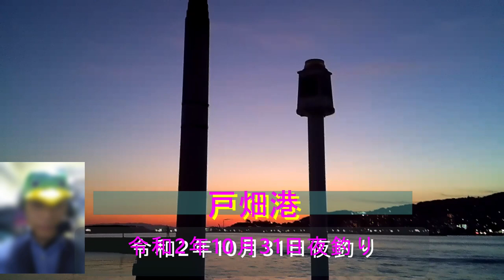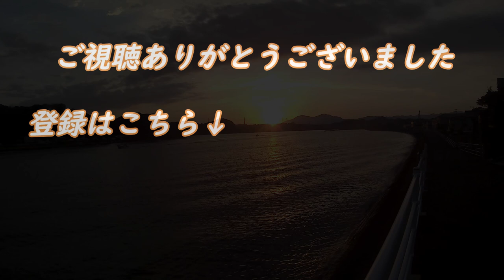【かっぱの絶景】夜釣り実況 令和2年10月31日､朝の記録(53)【戸畑港】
アフレコ失敗しました(T_T)
戸畑港　令和2年10月31日(土)
夜釣り繁盛してました
帰港してくる漁船もちらほら
釣り人に話しを伺うことができました｡
【ブログ】
つぶやきブログ

【BGM】
YouTube音楽ライブラリ
甘茶の音楽工房